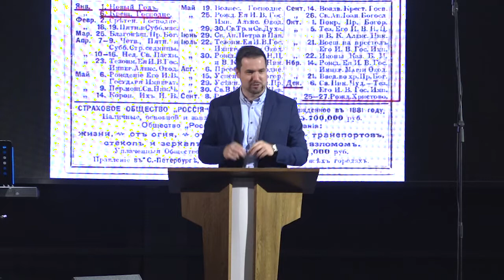Три чуда Рождества. Виталий Занин (Луки 1:68-69)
Название: Три чуда Рождества
Проповедник: Виталий Занин
Место Писания: Луки 1:68-69

Тезисы проповеди:

1. Бог стал человеком
2. Чтобы мы стали как Он
3. И были готовы к Его приходу